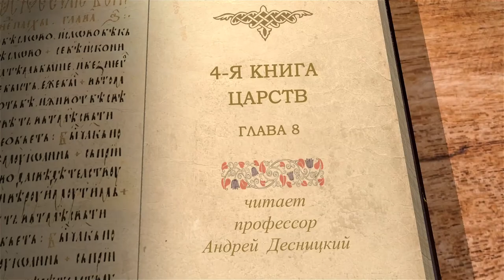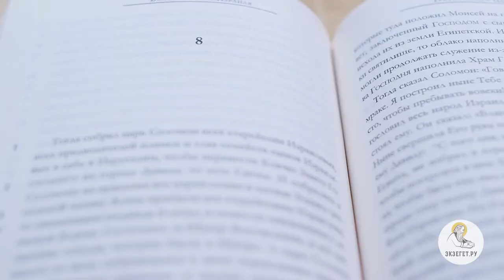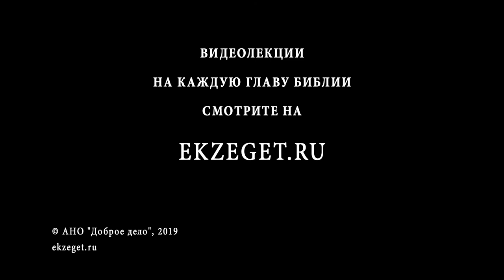4-я книга Царств. Глава 8. Андрей Десницкий. Ветхий Завет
Продолжение рассказа о деяниях Елисея. В этот раз он спасает от голода Сонамитянку, заранее посоветовав ей покинуть землю, а при возвращении она получила имущество обратно. Азаила, которого Бог указал пророку Илии, Елисей помазывает на царство, но Бог открывает пророку всю жестокость, с которой сирийский царь будет враждовать с Израилем. Азаил свергает Венадада.
Нечестие Израиля расползается в Иудею через царя Иорама, и Иудея несёт наказание, впрочем, смягчённое ради Давида. От Иудеи отпадает не только вассальная Идумея, но и один из собственных городов. Сын Иорама, Охозия, продолжает нечестие отца, тем более что он в родстве с домом Ахава.